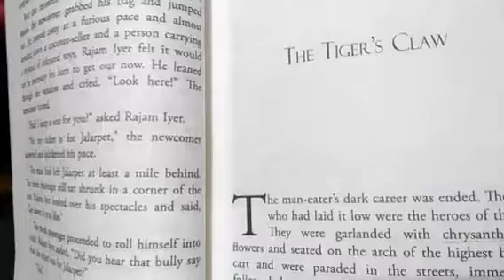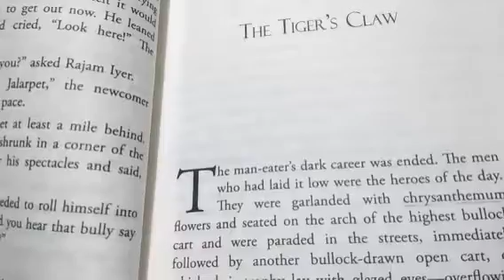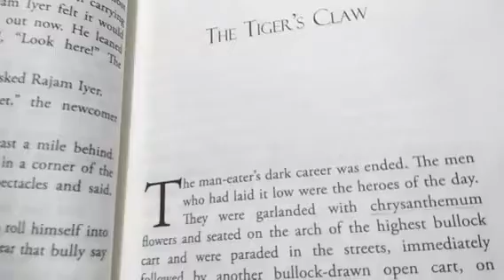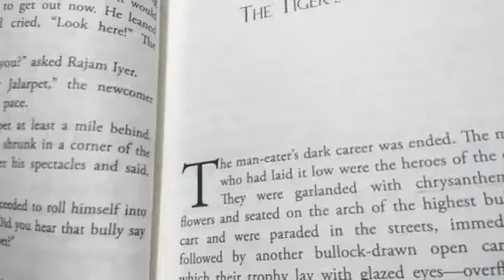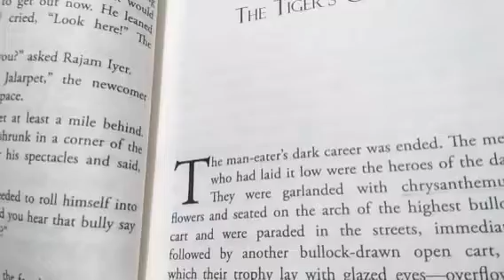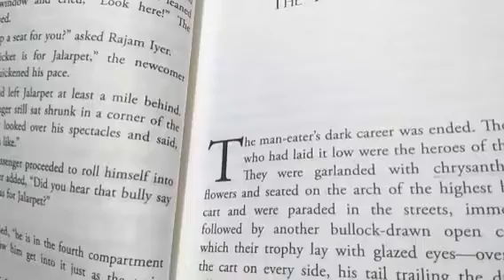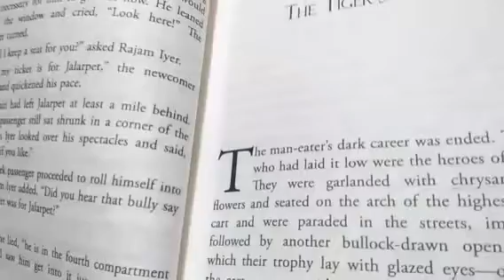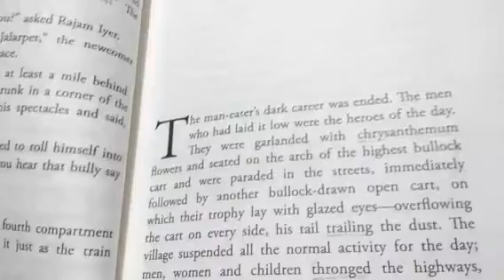The Tiger's Claw l R K Narayan l Malgudi Days l summary in Hindi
watch the complete vedio

today's vocabulary :

Throng
Carcass
Convolvulus
Bamboo
Indignant

pronunciation and meaning of all the above words